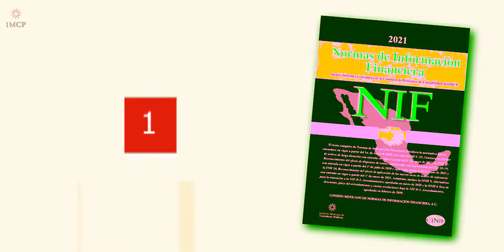Los Libros + Vendidos de Marzo 2021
Estos fueron los libros más vendidos durante MARZO del 2021. Los puedes conseguir en nuestra Tienda en Línea